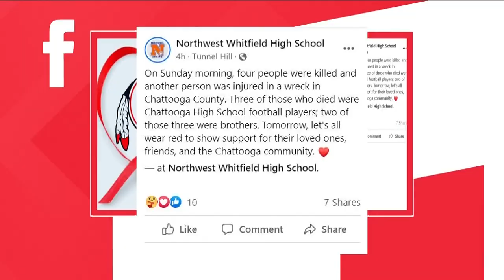Four killed in crash, including 3 Georgia high school students, district says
GSP say the driver and two passengers were pronounced dead on the scene. One other died at the hospital.